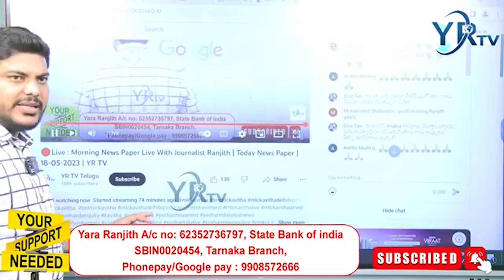ఇప్పుడు రేషన్ డీలర్ల వంతు | YR TV Telugu